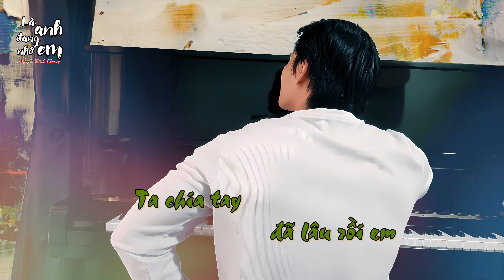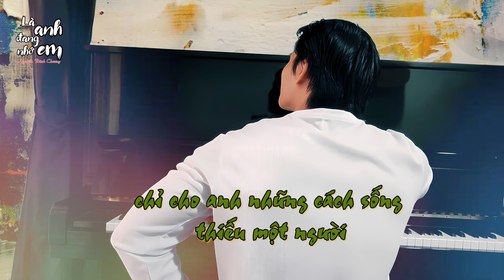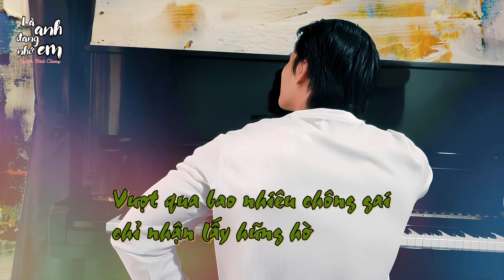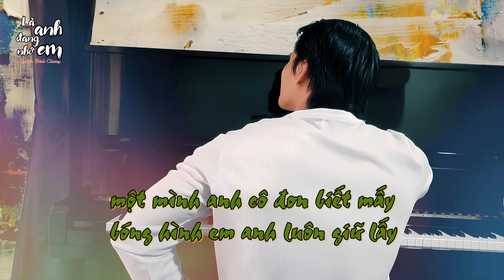Là anh đang nhớ em_Nguyễn Đình Chương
LÀ ANH ĐANG NHỚ EM
1. Ta chia tay đã lồ rồi em
Mà sao con tim nơi anh vẫn đong đầy
Từng cho nhau ngọt ngào nhất
Khoảng thời gian nhiều hạnh phúc
Dù cho hiểu nhau vẫn không được lâu.

2. Anh xin em cách quên được em
Chỉ cho anh những cách sống thiếu một người
Đường tình yêu nhiều ngang trái
Không gì sẽ là mãi mãi
Dường như muốn quên lại càng nhớ thêm.
ĐK
Nhiều lúc tâm tư chơi vơi chỉ vì nhớ em nhiều
Dù trong mơ vẫn thấy em về đây
Giật mình loay hoay trong đêm tối
Chợt nhận ra đang rơi nước mắt
Quên được đâu như vực sâu hỡi em.

Vượt qua bao nhiêu chông gai chỉ nhận lấy hững hờ
Một kết thúc không có chung đường đi
Một mình anh cô đơn biết mấy
Bóng hìn em anh luôn giữ lấy
Còn theo suốt kiếp vấn vương tình xưa.